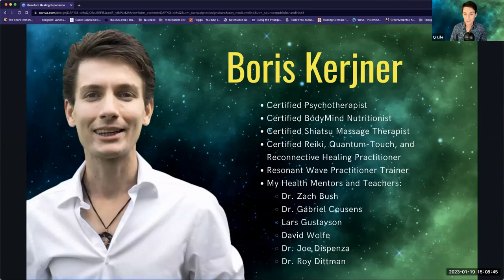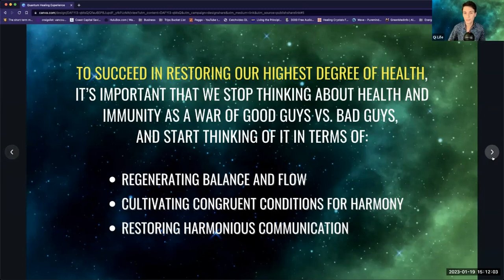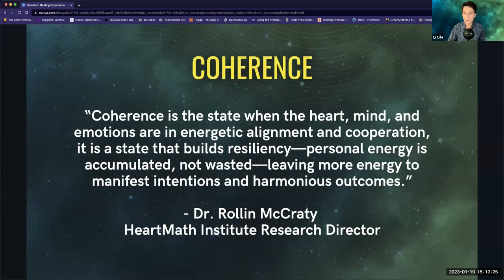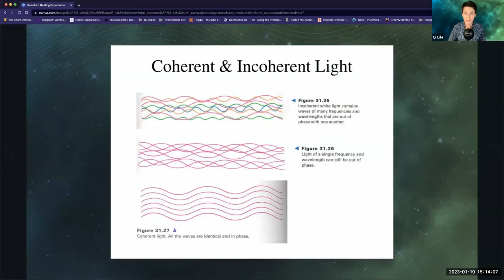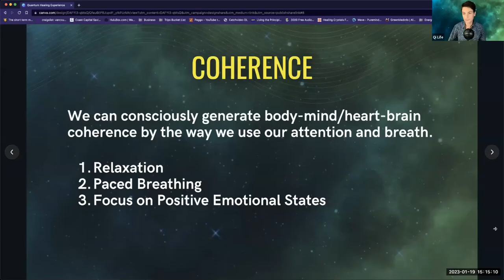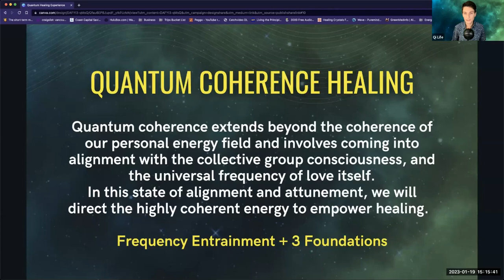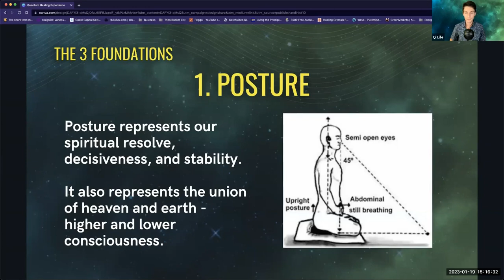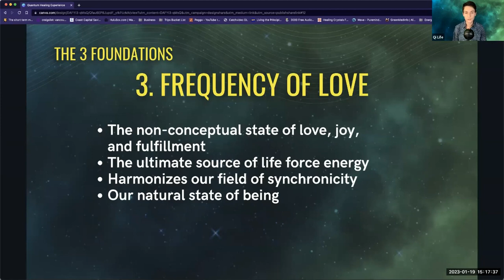Quantum Healing Experience - Group Energy Healing